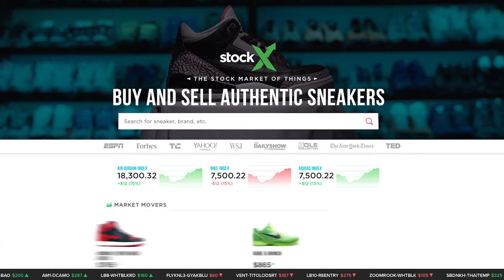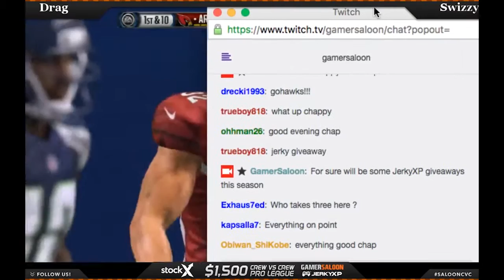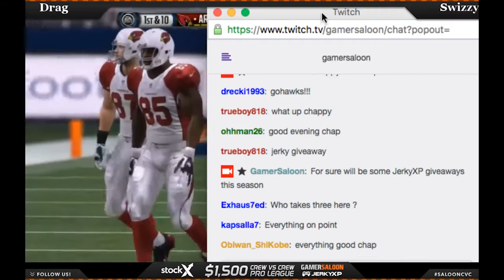DRAG VS SWIZZY - $1,500 StockX Crew Vs Crew Madden Pro League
Season 2 | Week 1 - Drag VS Swizzy. Watch these games live every Wednesday at 8:00PM CST Check out player cards and tournament details

- Buy and Sell Authentic Sneakers
- Best gaming snack in the WORLD.